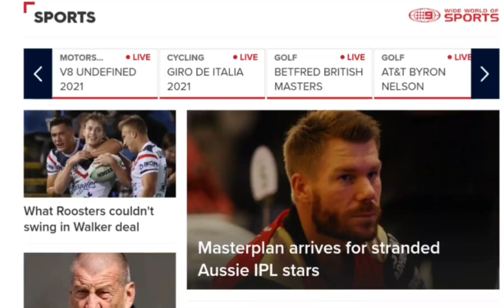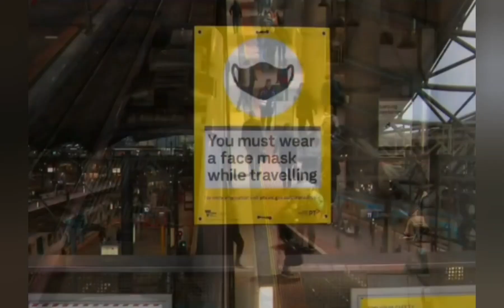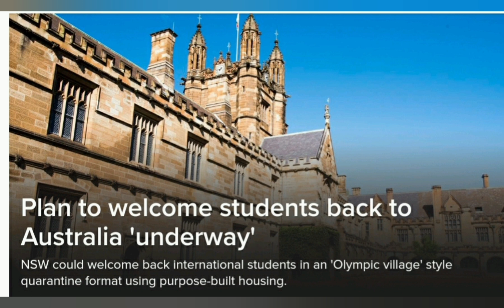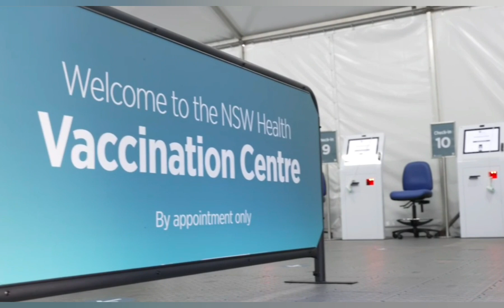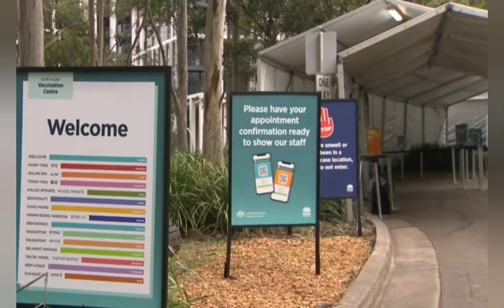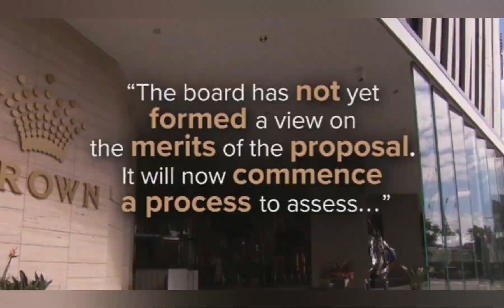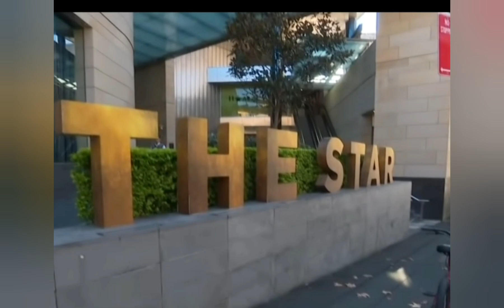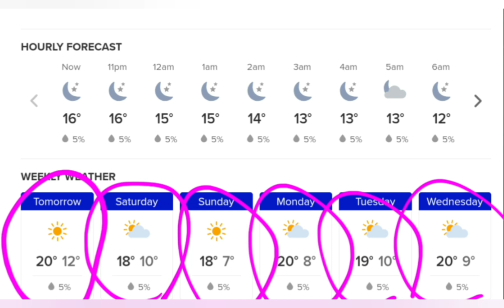🇦🇺호주뉴스🌏5월14일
안녕하세요 오티비입니다. 그동안 호주에서 있었던 소식 전해드립니다.

목요일에 편집해 금요일에 올린 영상입니다. 날씨에서 내일은 오늘은 금요일입니다.

빅토리아 주 지역 감염자 동선은 아래와 같습니다.

Altona North Pact Retail Accessories (until recently called TIC) Thursday 6 May 8:15am - 5:15pm

North Pact Retail Accessories (until recently called TIC) Thursday 6 May 8:15am - 5:15pm
Craigieburn Craigieburn Railway Station Friday 7 May 5:23pm - 5:28pm  Monitor for symptoms
Docklands Southern Cross

Railway Station Friday 7 May 6:07pm - 6:22pm  Monitor for symptoms

Epping Woolworths Epping Saturday 8 May 5:40pm - 6:38pm Case attended venue Get tested and self-isolate for 14 days

Epping 7-Eleven Epping Thursday 6 May 6:30pm - 7:00pm, Saturday 8 May 11:10am - 11:40am  Get tested and self-isolate until negative result

Epping Indiagate Spices and Groceries Thursday 6 May 5:00pm - 6:00pm Case attended venue Get tested and self-isolate for 14 days

Melbourne Curry Vault Indian Restaurant & Bar Friday 7 May 6:30pm - 9:30pm Case attended venue Get tested and self-isolate for 14 days

Melbourne Flinders Street Railway Station Friday 7 May 9:50pm - 10:50pm  Monitor for symptoms

Metro Train Cragieburn to Southern Cross Train Service Friday 7 May Departing 5:28pm - Arriving 6:07pm Health advice applies to all carriages Get tested and self-isolate until negative result
Metro

Train Flinders Street to Craigieburn Train Service Friday 7 May Departing 10:20pm - Arriving 11:05pm Health advice applies to all carriages Get tested and self-isolate until negative result
SOURCE: DHHS as of May 11 - 10pm